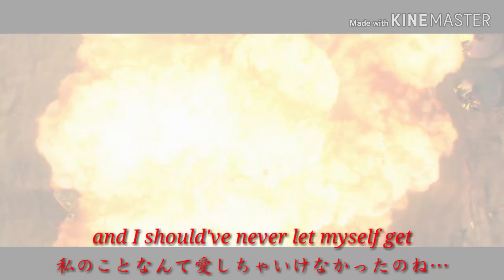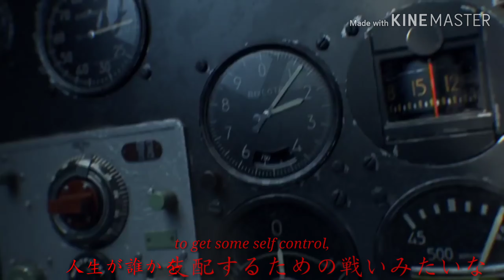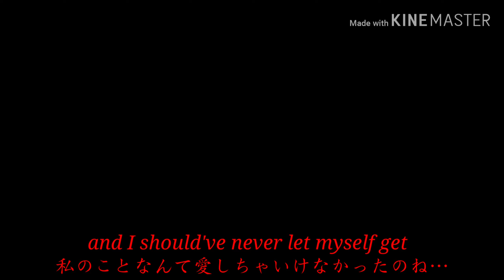【MAD】War Thunder [Again] 歌詞 和訳付き